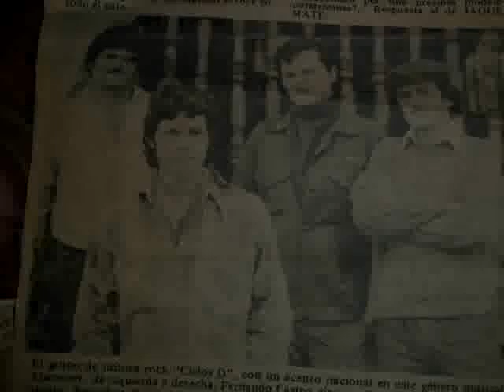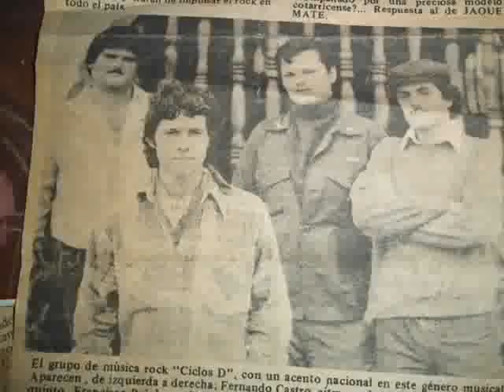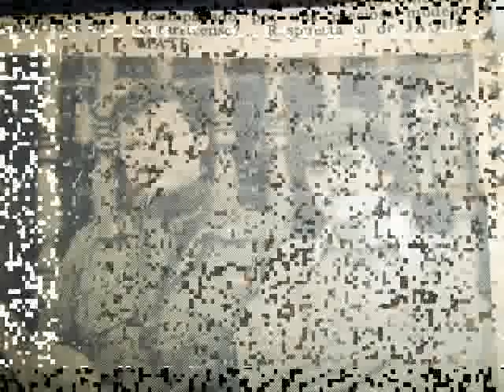Ciclos D Down in the dumps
rock costa rica